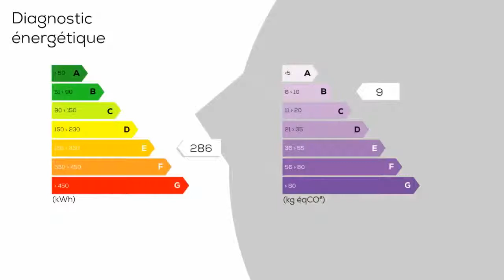A vendre - Maison/villa - GRON (18800) - 8 pièces - 220m²